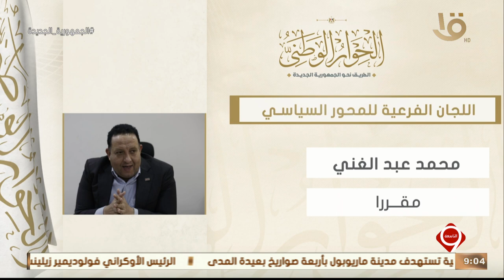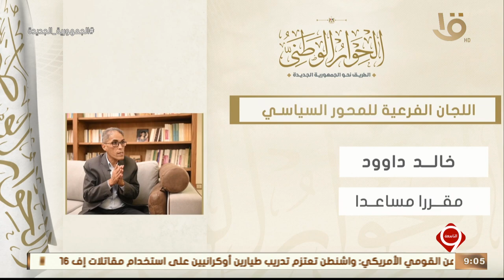نشرة التاسعة | الحوار الوطني.. المحور السياسي